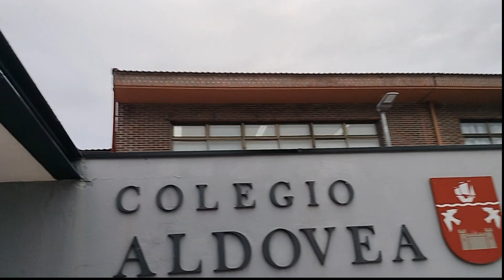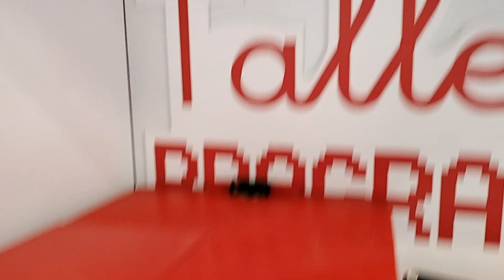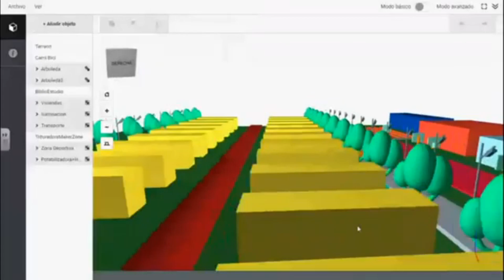Retotec 24 25 Aldovea